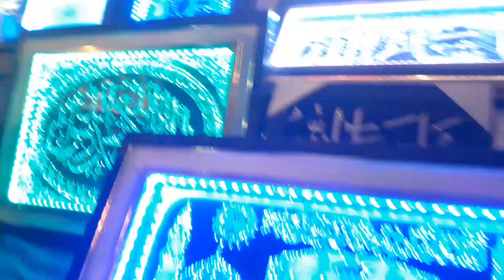The Ultimate Guide to Street Food and Shopping in Shivajinagar, Bangalore